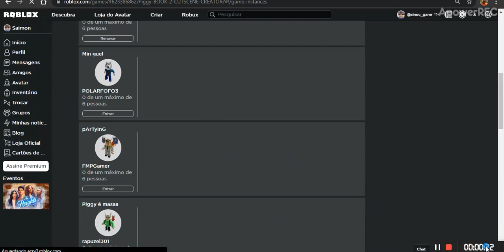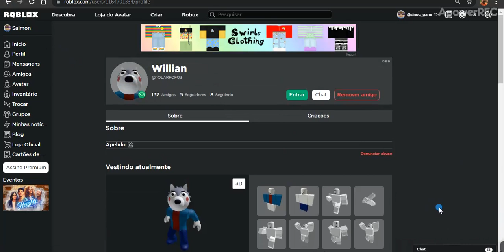Econtrei o Willian no Roblox